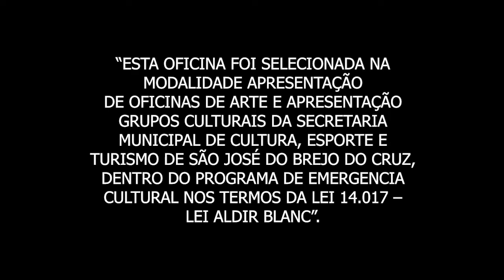VÍDEO AULA 01 - COREOGRAFIA DE SWUINGUEIRA - FABIANA MARIA - LEI ALDIR BLANC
PROJETO CULTURAL LEI ALDIR BLANC SELECIONADO ATRAVÉS DA LEI ALDIR BLANC NO ÂMBITO DO MUNICÍPIO DE SÃO JOSÉ DO BREJO DO CRUZ-PB